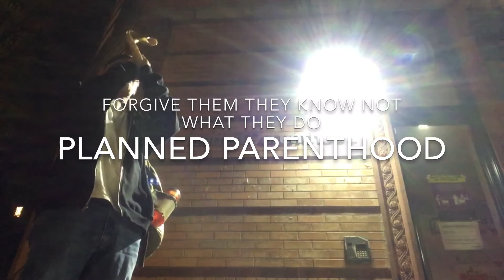Trumpets of Judgement